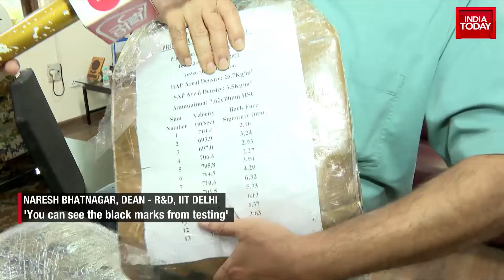DRDO And IIT Delhi Unveil Advanced Bulletproof Jackets 'Abhed' | Rajdeep Sardesai | India Today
The Defence Research and Development Organisation (DRDO) and the Indian Institute of Technology (IIT) Delhi have developed two types of advanced bulletproof jackets named 'Abhed'. These jackets are capable of blocking AK-47 bullets and sniper shots. The jackets, which are lighter than the versions currently used by the Indian Army, can block up to eight bullets. The technology will be transferred to three companies for manufacturing.